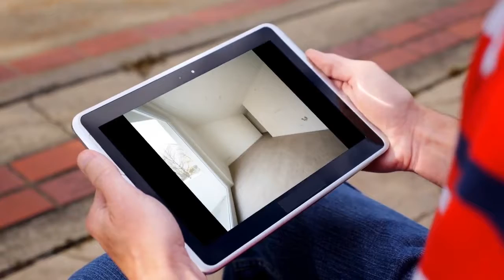Apartment to rent in Berlin, Bezirk Spandau, €519 / monthly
2

REF94034